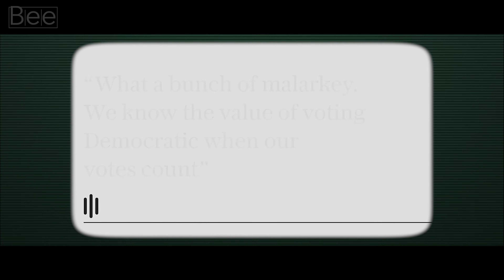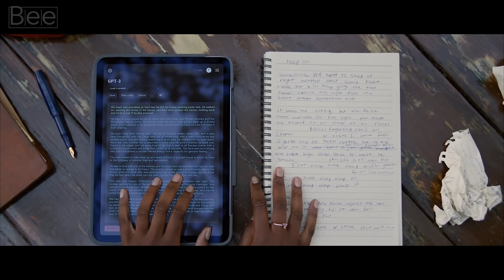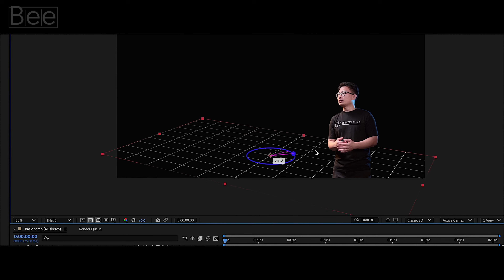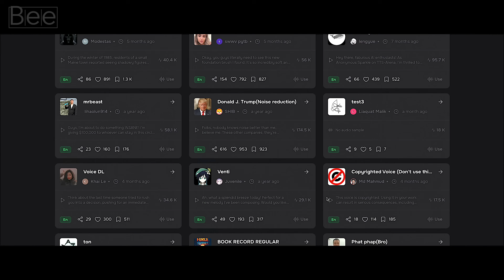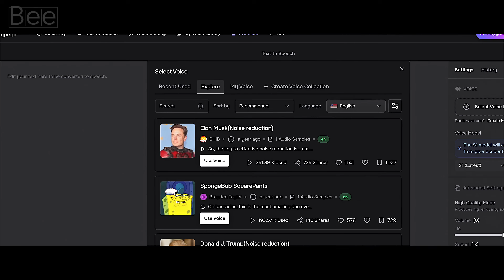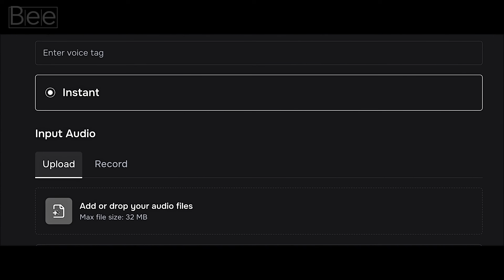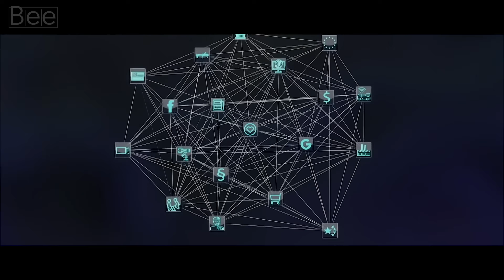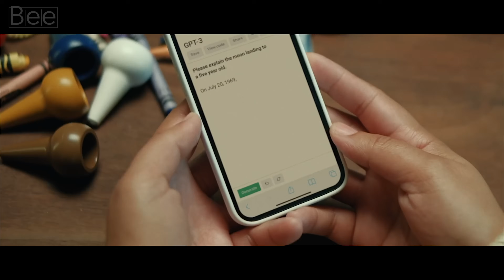Deepfakes Are Getting Too Good, Here’s Why That’s Terrifying | BTS Beeyond Ideas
Let's dive into real-world examples of how these tools are used to deceive, entertain, and in some cases manipulate societies.